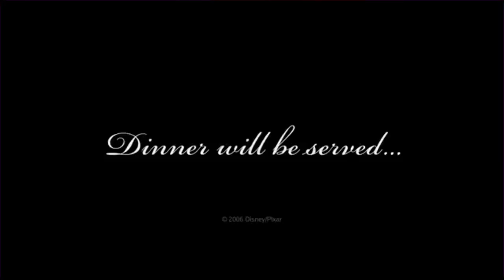R A T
For @MyDayAstonTheMuppetsFan.
Sort of a YTP thing, which it is.
(I did try my best to sentence-jumble one of Remy’s lines to have him say “Chicago” but it barely came out well.)